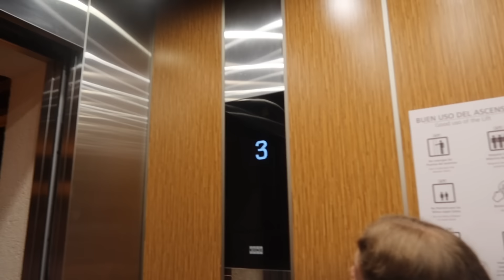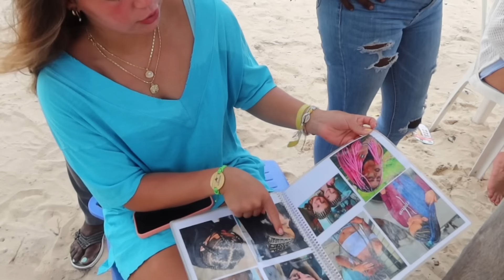PUNTA CANA 2024!! || Huge family vacation